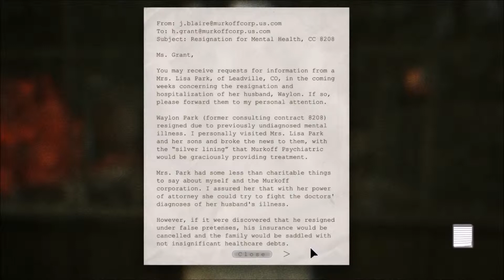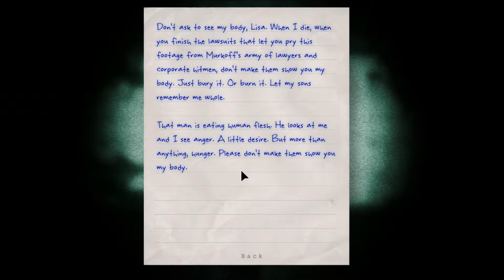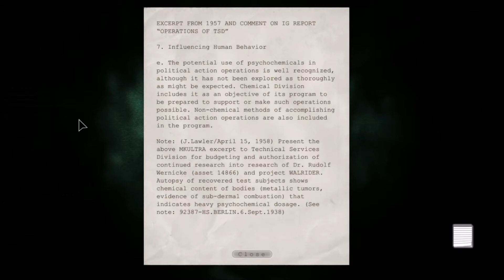Outlast Whistleblower Part 2 - Seasoned Meat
I would try anything but I think this would be frowned upon.